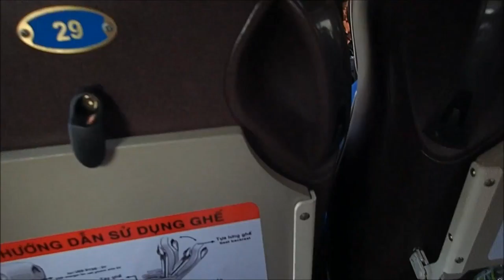Notdunroamin: Train from Da Nang to Hue, Vietnam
Train journey from Da Nang to Hue, Vietnam.